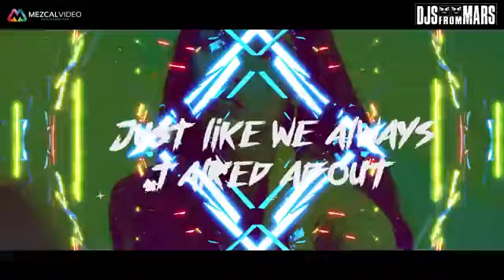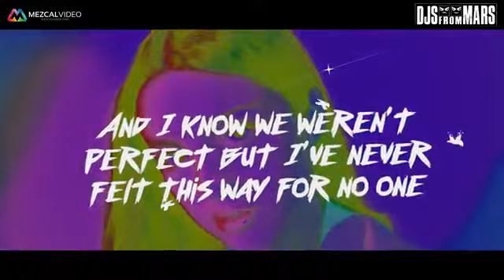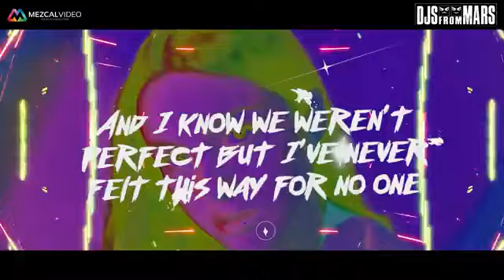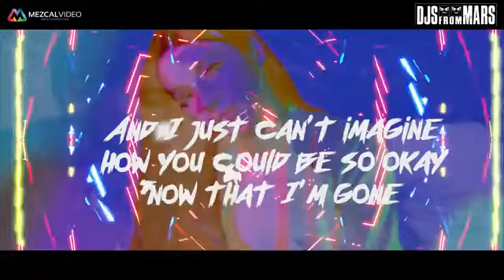Olivia Rodrigo Vs Safri Duo - Drivers License Vs Played A Live (Djs From Mars Bootleg)